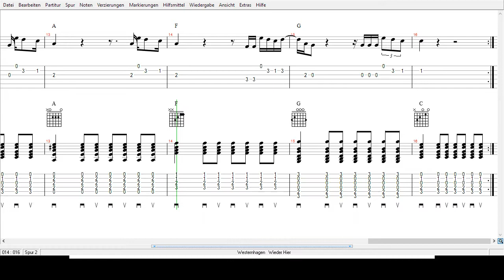Westernhagen - Wieder Hier - Tabs